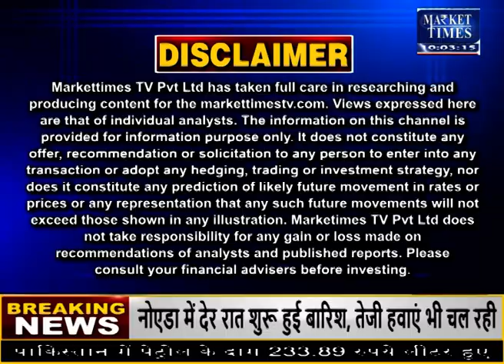क्या सोयाबीन की बढ़ेंगी कीमतें ?